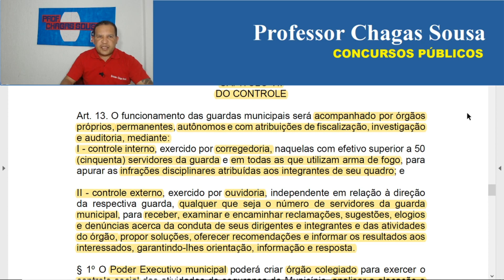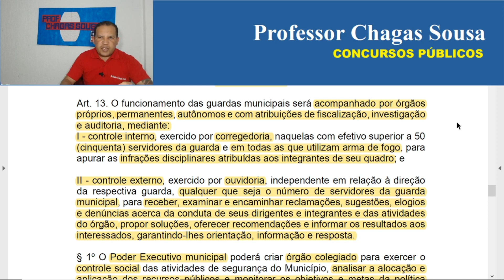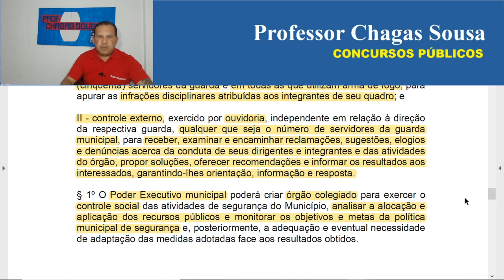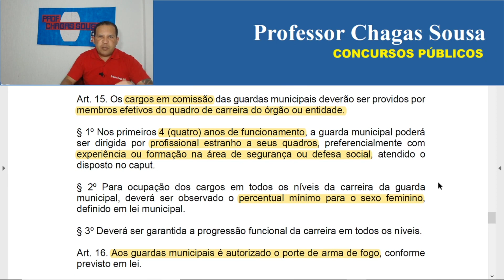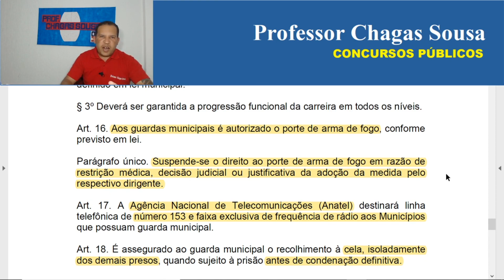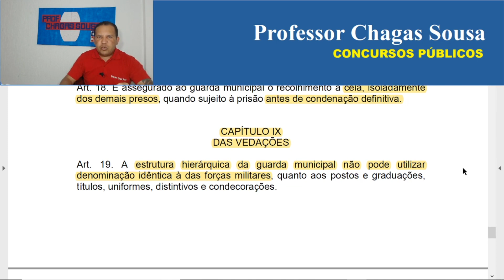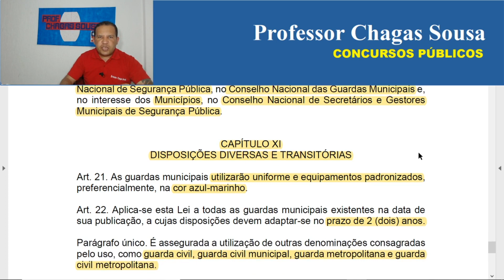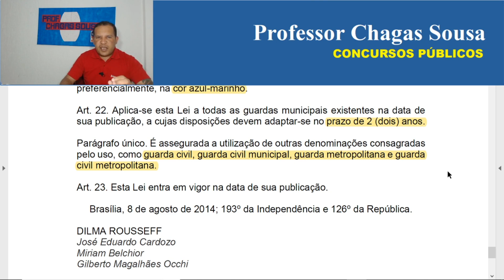LEI 13.022/2014 - Estatuto das Guardas Municipais # Aula 05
ESTATUTO DAS GUARDAS MUNICIPAIS-Lei 13.022/2014 # 05/Prof. Chagas Sousa